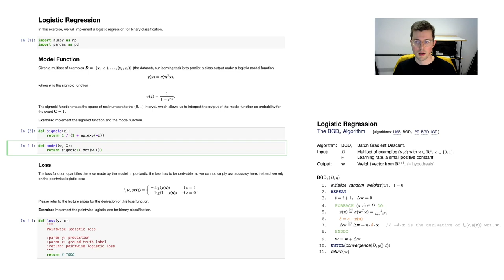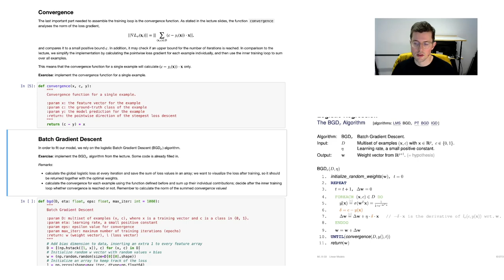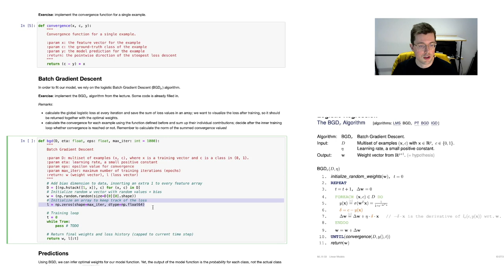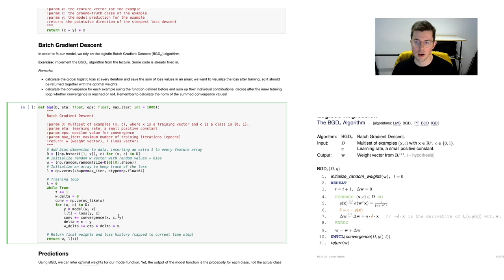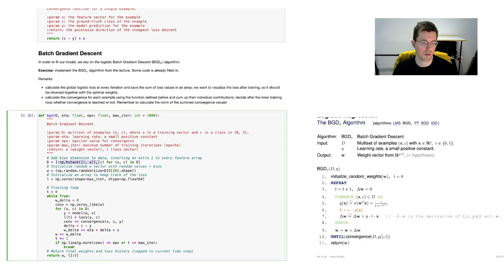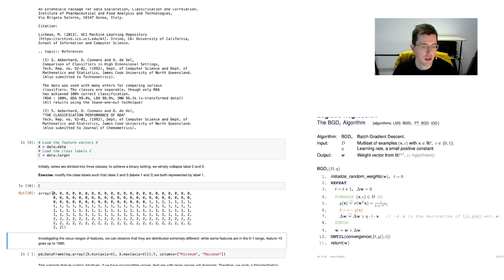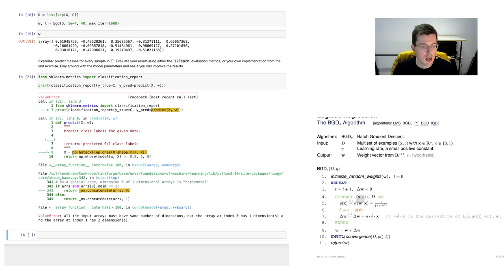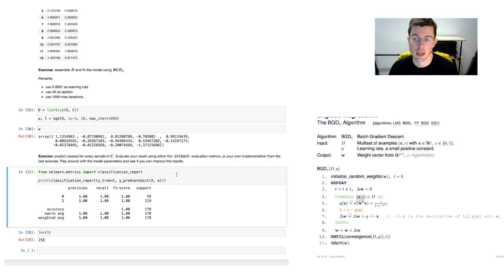Foundations of Machine Learning Lab » Linear Models » Programming Exercise